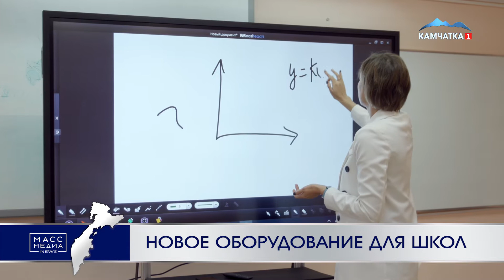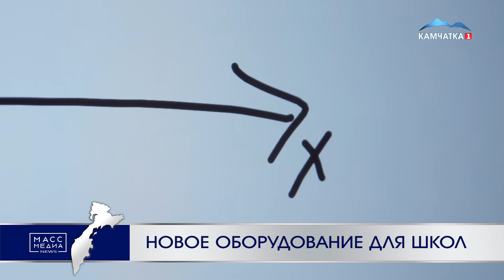Новое оборудование для школ | Новости Камчатки | Происшествия | Масс Медиа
Медийные комплекты уже получило 81 образовательное учреждение, до конца ноября планируется, что еще у 8 школ края появятся интерактивные сенсорные панели и ноутбуки.

Как рассказала заместитель министра региона Евгения Орешко, общая сумма субсидии, которая выделена краю в рамках федерального проекта «Цифровая образовательная среда» национального проекта «Образование», составила почти 200 миллионов рублей.

Заместитель директора по информационным коммуникационным технологиям средней школы №35 Анна Генкель сообщила, что учебное заведение получило два комплекта мобильных классов: 30 ноутбуков-планшетов и две интерактивные панели.

Она отметила, что все учителя сейчас проходят обучение, чтобы работать с новым оборудование.

По словам педагогов, мобильные технологии стали незаменимым инструментом для подготовки и проведения обучения. Кроме того, родители смогут по-новому взглянуть на школьное образование.

Отметим, на реализацию национального проекта «Образование» в крае из федерального бюджета направлено более 340 миллионов рублей.